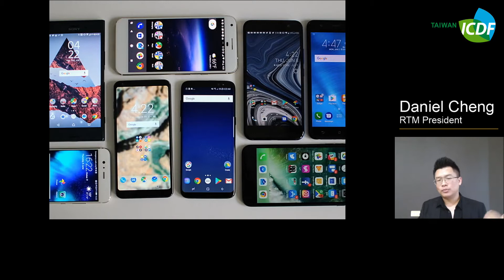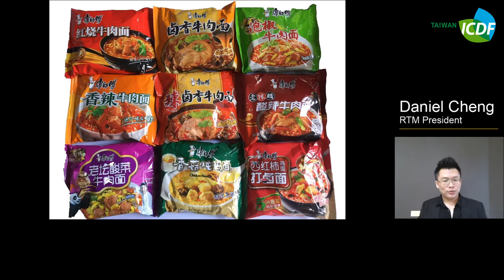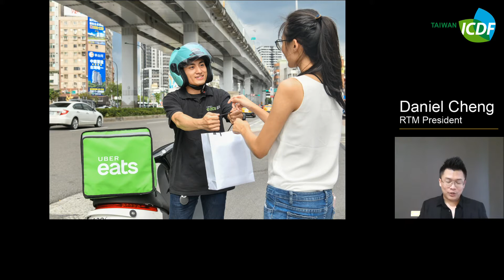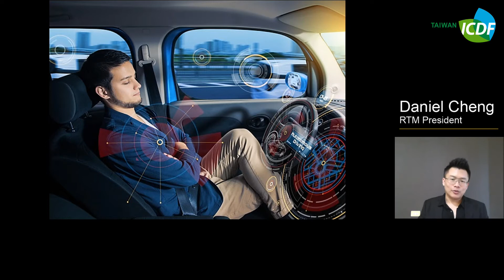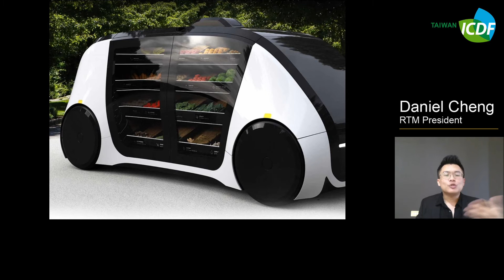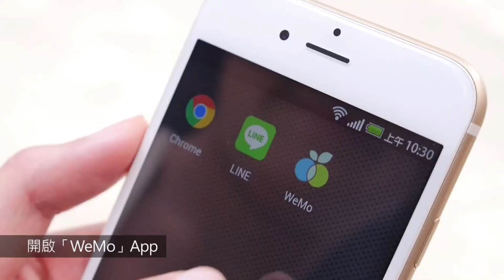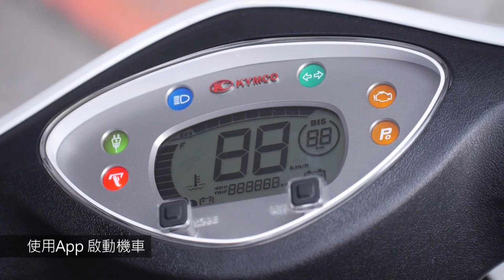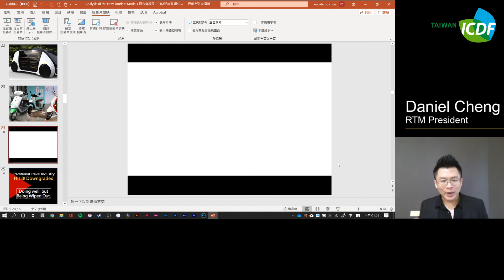24.2 Analysis of the New Tourism Model-New Ventures for Corporate Growth